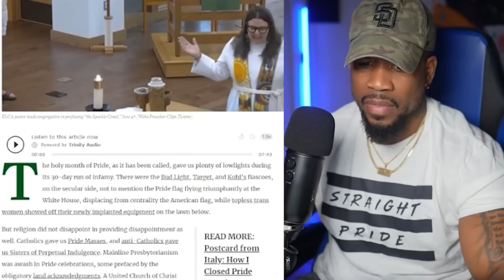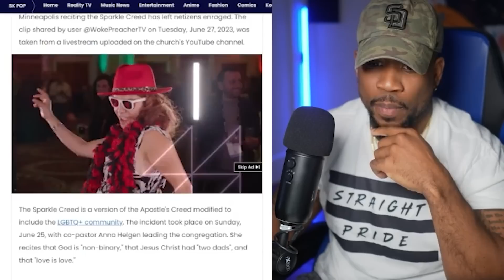"All Praise to the NONBINARY GOD"